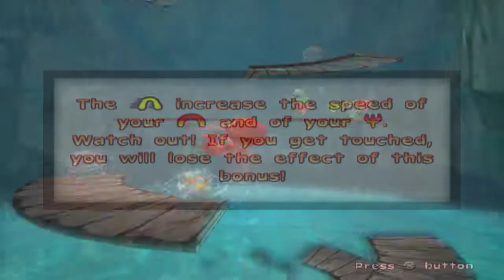Cocoto Platform Jumper - HD PCSX2 Gameplay - PS2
PCSX2 emulator used.

Cocoto Platform Jumper is a 2004 platform video game released by Neko Entertainment. The game has been released on many different platforms in the PAL regions including the Nintendo GameCube, PlayStation 2, Game Boy Advance and Microsoft Windows. It was released for WiiWare in North America on April 27, 2009 and in the PAL regions on June 12, 2009.